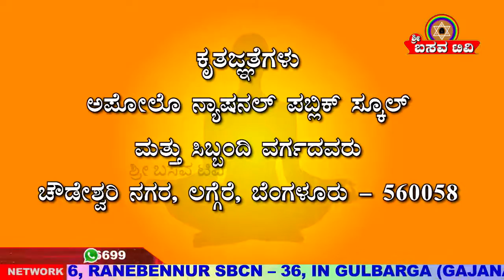Sri Basava T V BASAVA YOGA JAGDEESH EP 05